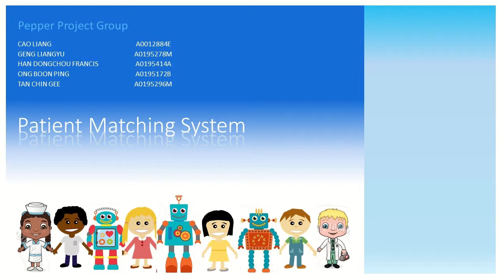IRS RS 2019 03 09 IS1PT GRP Pepper PatientMatchingSystem master